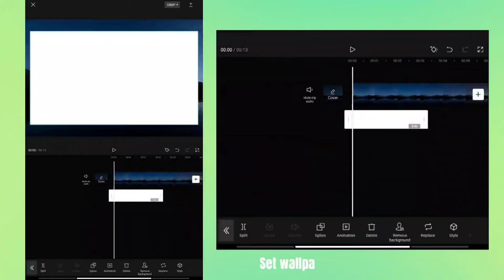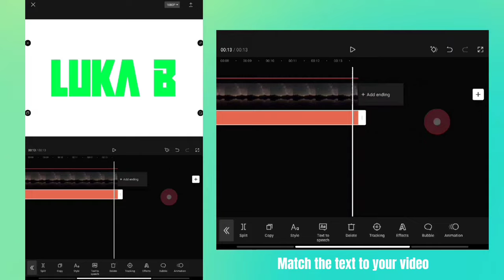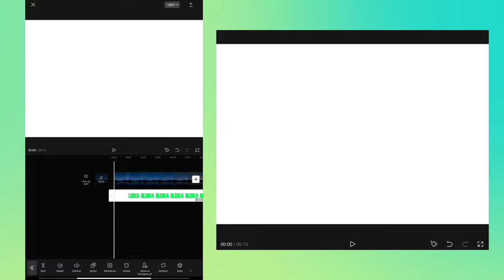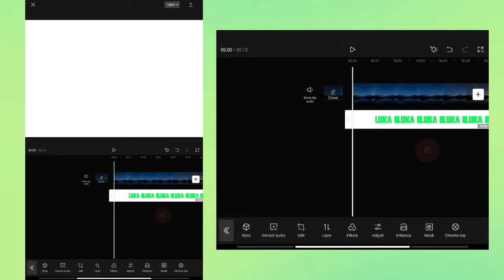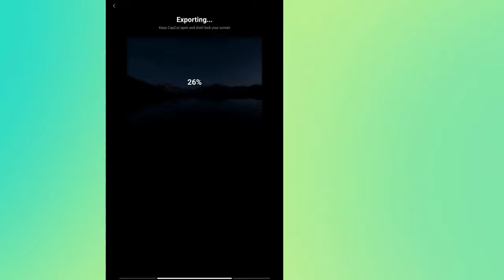How to add VIDEO inside TEXT in CapCut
How to add VIDEO inside TEXT in CapCut Desktop

If you want to learn how to add VIDEO inside TEXT using CapCut, this video is for you.
How to add VIDEO inside TEXT CapCut Tutorial